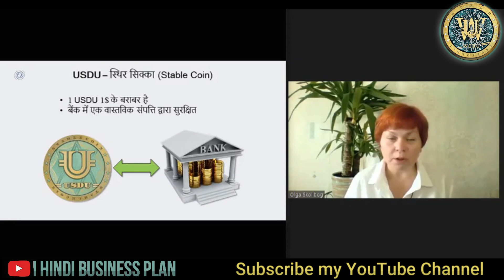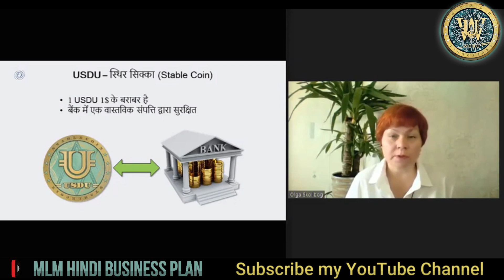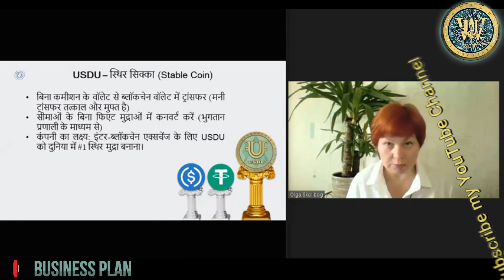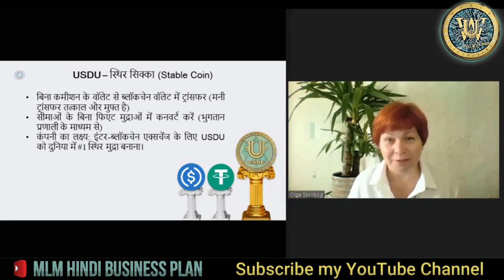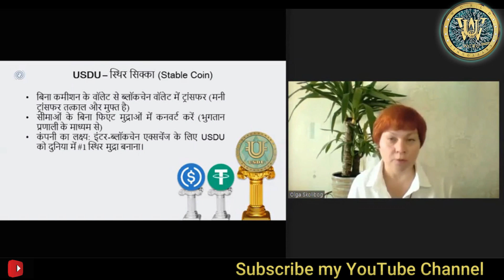1USDU = 1$ के बराबर है || We also have Crypto Wallet || हमारे पास क्रिप्टो वॉलेट भी है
1USDU = 1$ के बराबर है || We also have Crypto Wallet || हमारे पास क्रिप्टो वॉलेट भी  है  ||